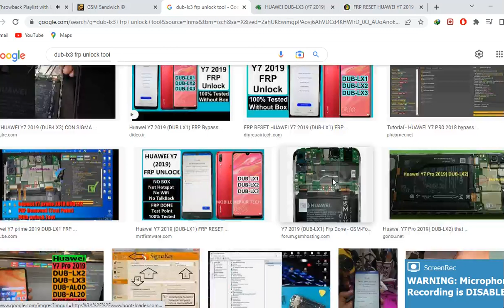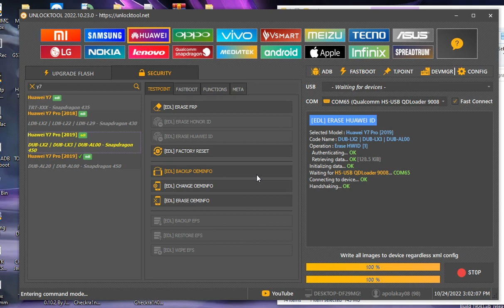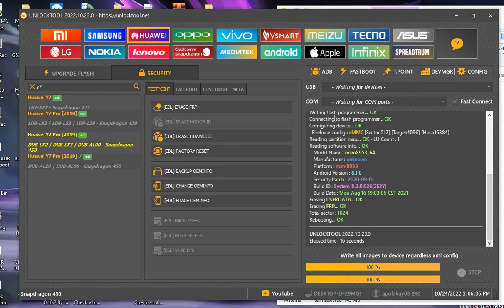Frp bypass Huawei Y7 Prime 2019 DUB LX2 Test point By Unlock Tool